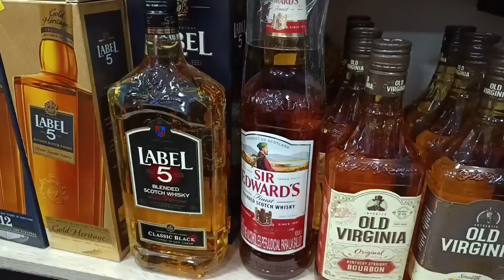ISLA BONITA MINI MARKET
Un lugar de confianza para comprar en San Andrés Islas.